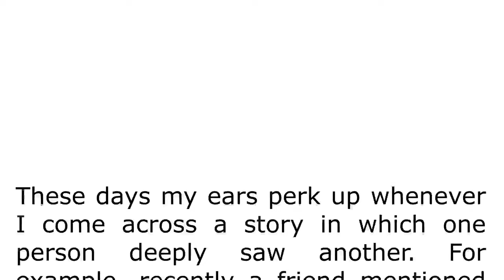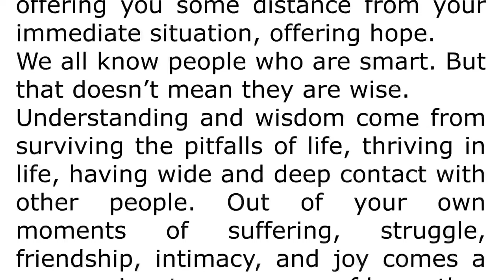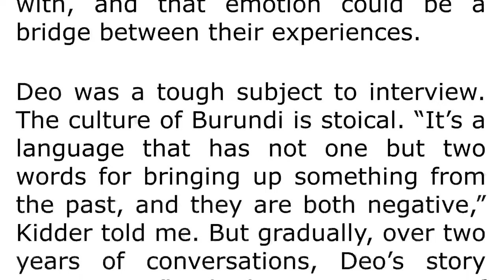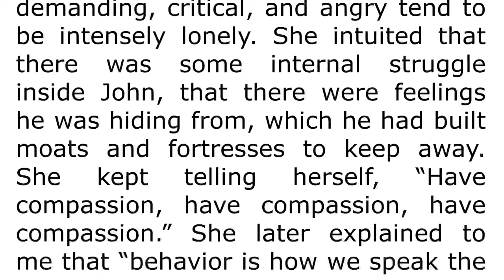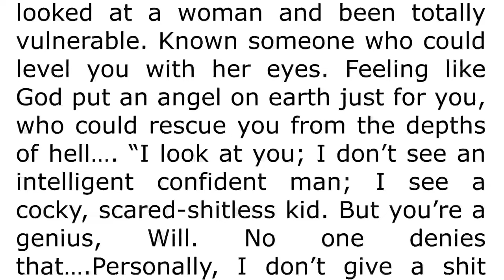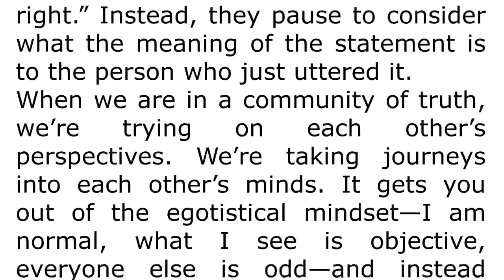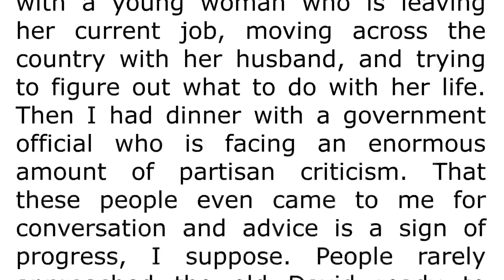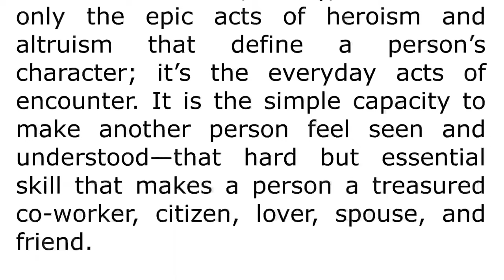"How to Know a Person" by David Brooks | chapter 17 | audiobook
Explore the depths of human connection with the audiobook "How to Know a Person" by David Brooks. Delve into the art of truly seeing others and being seen. Join us on a journey of profound insights and learn the skills to build meaningful connections. Uncover the secrets of understanding people on a deeper level, fostering richer relationships. If you're passionate about personal growth and authentic connections, this audiobook is your guide. Tune in and embark on a transformative exploration of human understanding. 🎧✨